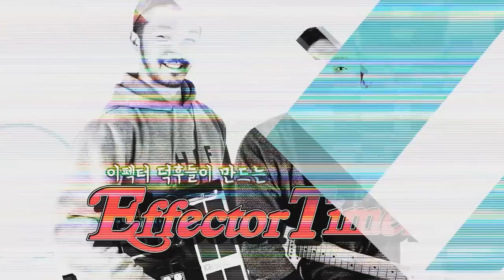MXR 이펙터 Phase 100 M107